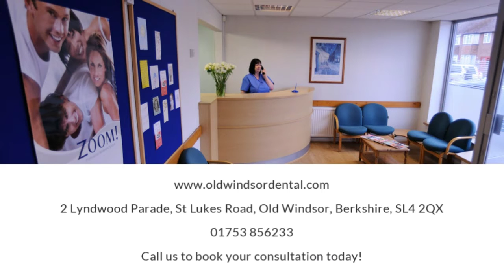"Working with dental implants to improve your smile "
At Old Windsor Dental Practice, our goal is to get your smile looking and functioning like it should. We offer dental implants in Windsor to many of our patients so they can enjoy the benefits of this trusted tooth restoration method.